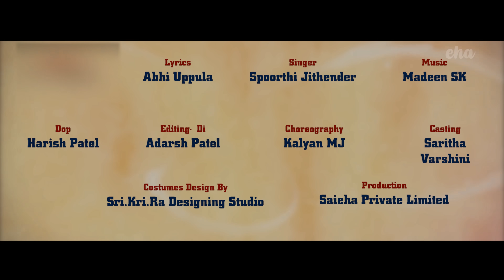NANDHARE NEW FOLK SONG 2023 || FULL SONG || SINGER SPOORTHI || VARSHINI || MADHEEN SK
Watch Nandhare Full Video Song. An Madheen SK Musical. Sung by Spoorthi Jithender. Presented by SAIEHA MEDIA PVT LTD.

Copy right Strike will be sent if anyone copied this video song and lyrics.. So please cooperate to us..Thank You

Song Name: NANDHARE
Music Director:  Madheen SK
Lyricist: Abhi Uppula
Singers: Spoorthi Jithender
Choreography by:  Kalyan MJ
Dancers : Varshini,Saritha
DOP : Harish Patel
Editing : Adharsh Patel
Costumes design by : Sri.kri.ra designing studio
Presented by : SAIEHA MEDIA PVT LTD

Sri.kri.ra Designing Studio
Address : Kothapet,Greenhills Colony,Hyderabad.

The official YouTube channel of SAIEHA Media Pvt. Ltd.
Eha Music captivates music fans with its extensive superhit catalog.
All of the best Telugu Musical Hits in one channel.